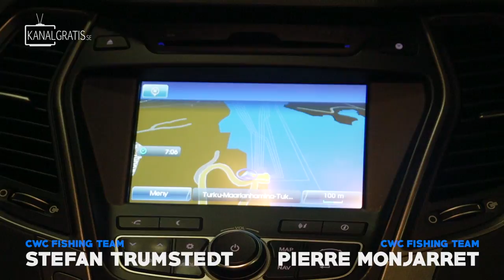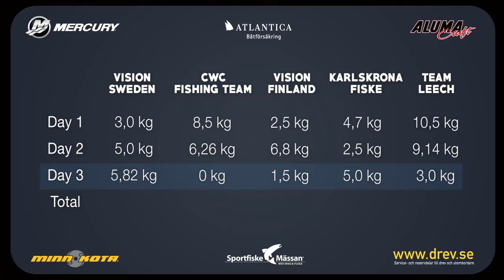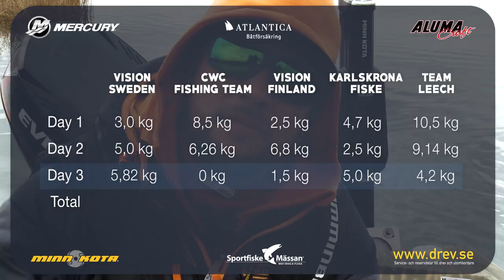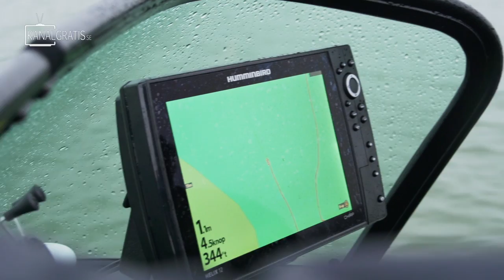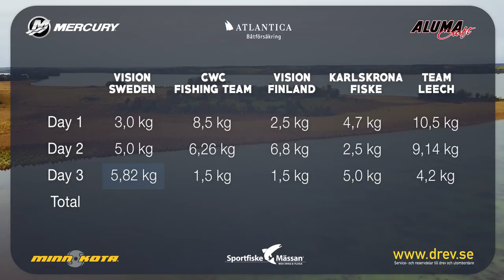FLY VS JERK 9 - Ep. 5 - Last day..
This is the fifth episode of Fly vs Jerk 9.

In this series of six episodes, five teams will fight for three days, free to go wherever they want trying to catch as many and big pike as possible. The five teams fighting this year are:

- CWC Fishing Team with Stefan Trumstedt and Pierre Monjarret.
- Team Vision Sweden with Niklaus Bauer and Thomas Søbirk.
- Team Vision Finland with Markus Tandefelt and Pasi Taponen.
- Team Leech with Alexander Lexén and Markus Maliszewski.
- Team Karlskronafiske with Willy Björk and Viktor Vestergård.

The finale episode will air March 16th 2018 at 20:00 CET.

Don't miss the big finale of Fly vs Jerk 9 at Sportfiskemässan 2018 in Stockholm on the 16th of March.

Produced by Tobias Ekvall and Pontus Sjölund.